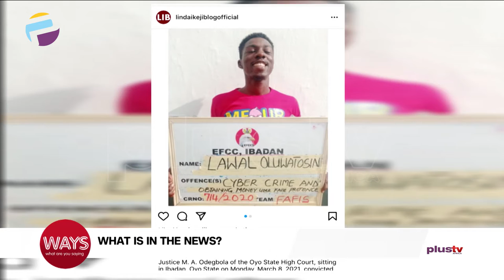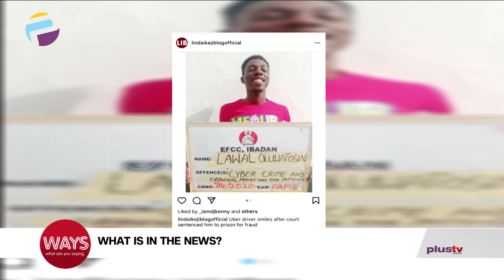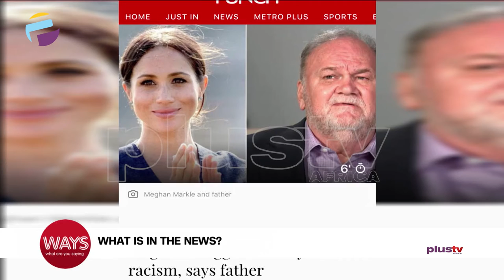Uber Driver Smiles After Court Put Him to Prison for Fraud, Meghan Exaggerated Royal Racsm